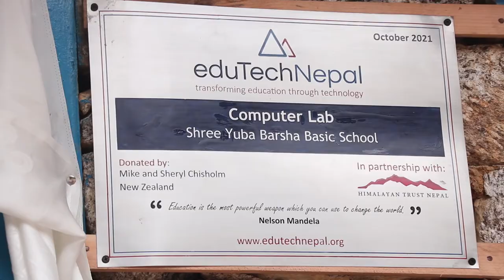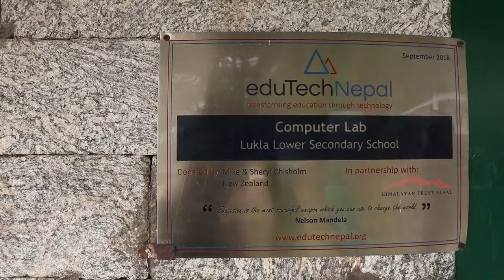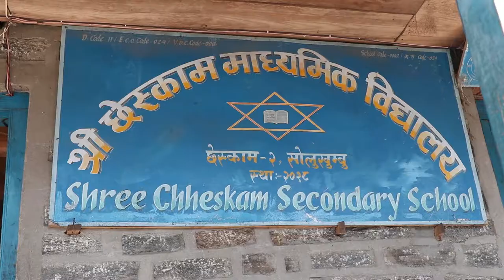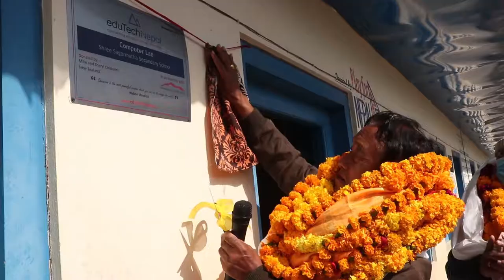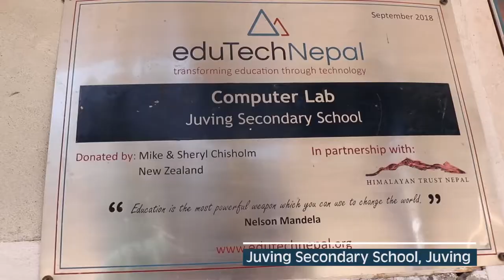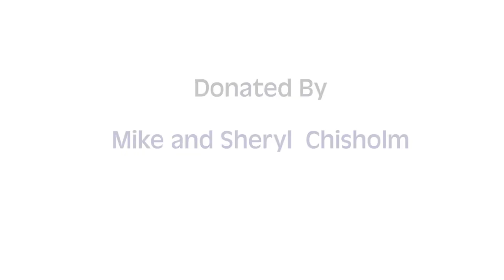Bringing technological literacy to Solukhumbu with Himalayan Trust Nepal and Edutech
The Himalayan Trust has joined Edutech Nepal and the Himalayan Trust Nepal in forming 7 new computer labs in Solukhumbu. Himalayan Trust has put forward $25,000 NZD (50% of the budget) towards these 7 labs and is looking forward to working on other projects throughout Solukhumbu alongside Edutech Nepal and HTN.

Computer literacy is an essential part of any education in 2022 and is becoming a core part of fulfilling the Himalayan Trusts mission of bringing quality education to all of Solukhumbu.